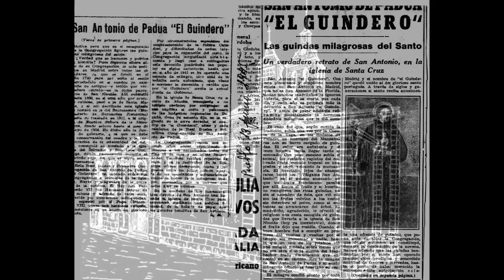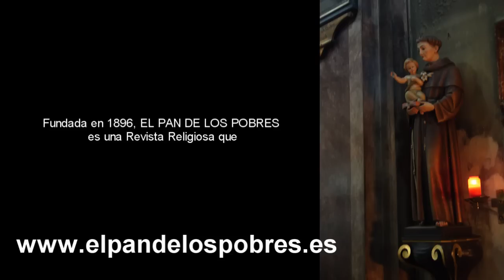El Guindero. San Antonio a nuestro lado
Una de las tradicionales devociones populares de Madrid: "El Guindero"
Su origen se remonta a 1720 cuando buen hortelano la ayuda de San Antonio.
La Revista religiosa EL PAN DE LOS POBRES es la revista de los devotos de San Antonio de Padua. Promueve la devoción a San Antonio de Padua desde hace más de 120 años, y viene gozando de la bendición de los Papas.

Cuatro razones para seguirnos:
1) Recibir información católica
2) Mantener vivos los valores cristianos
3) Colaborar en obras de caridad
4) Difundir la devoción a San Antonio de Padua